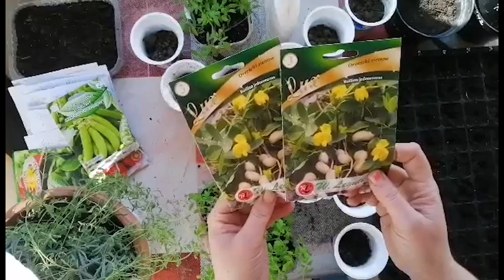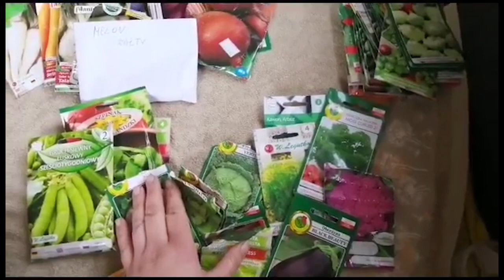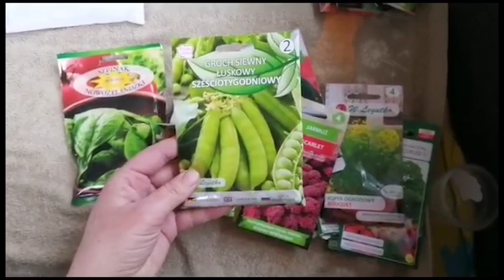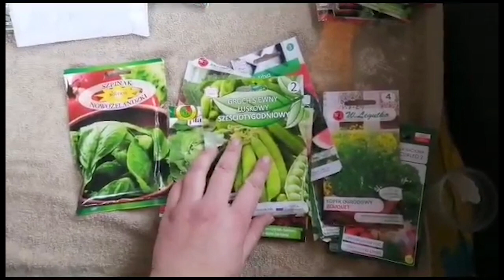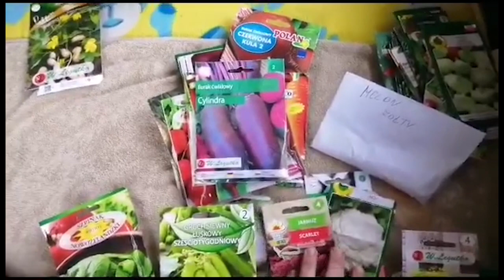Co siać w marcu-koniecznie już wysiej te nasiona.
@pracowitapszczoka rozsady, ostatni dzwonek na niektóre nasiona. Już są pierwsze pieczarki😘